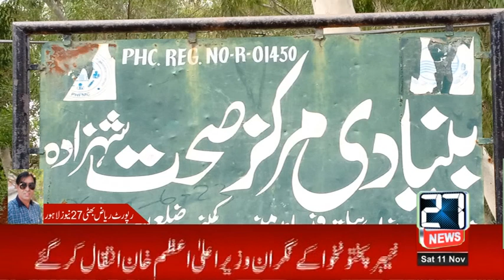Shahzad village of Kahana area, the doctors' behavior towards the patients is very inappropriate.